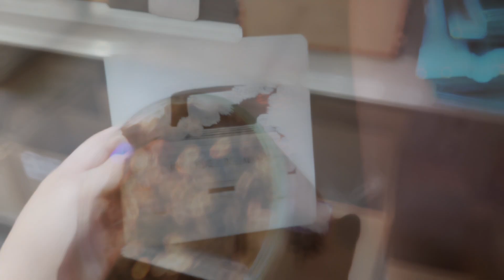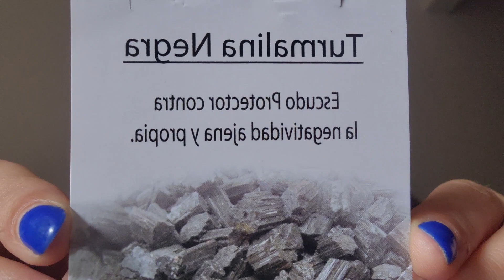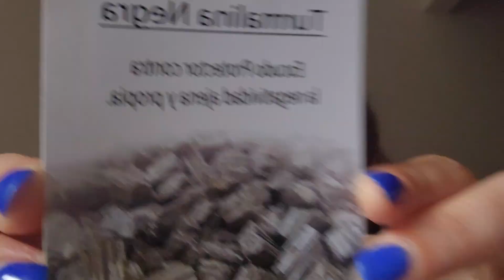VLOGMAS #9 | Hacemos MANUALIDADES de NAVIDAD, vamos a la FERIA, y más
bienvenidos a VLOGMAS🎄🤶🎅 Espero que lo disfruten y me acompañen en estos vlogs que estoy haciendo con mucho ❤️❤️